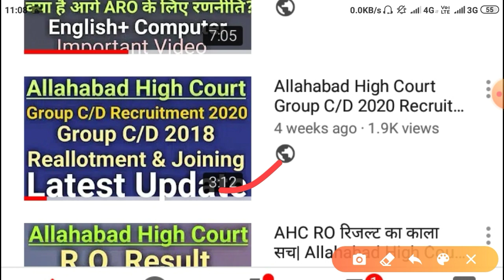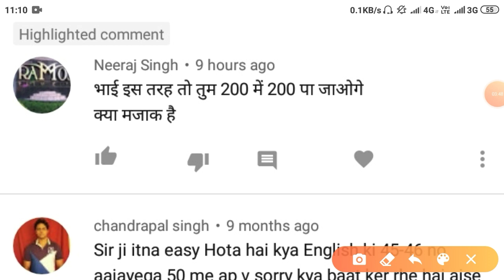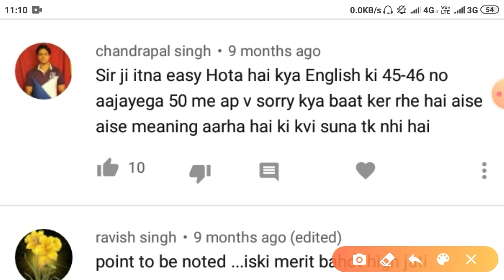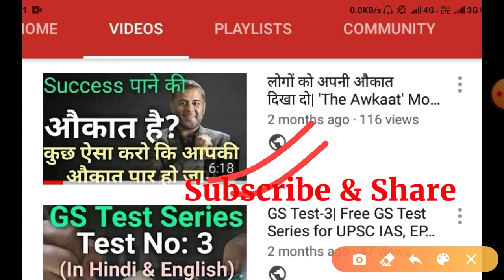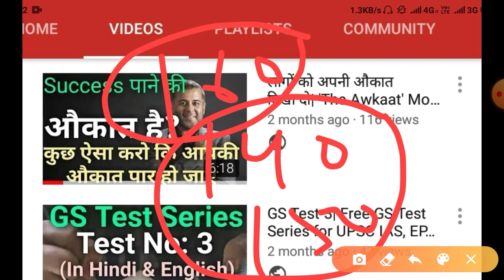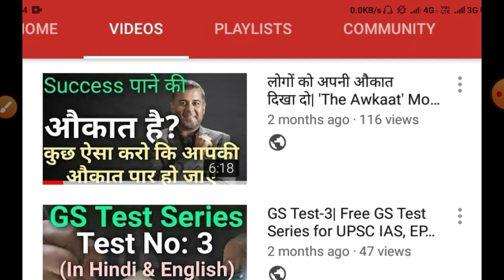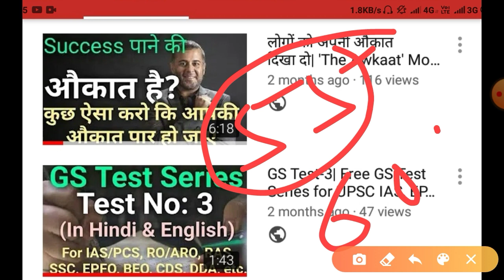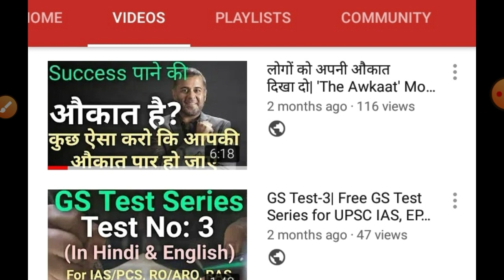Allahabad High Court ARO & Group C/D Recruitment 2020 Update| AHC ARO Exam Strategy| AHC Jobs Update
This is an informative and motivational video for the aspirants preparing for different competitive exams.